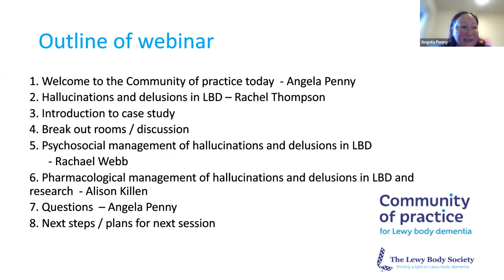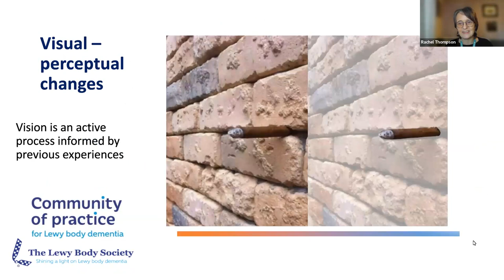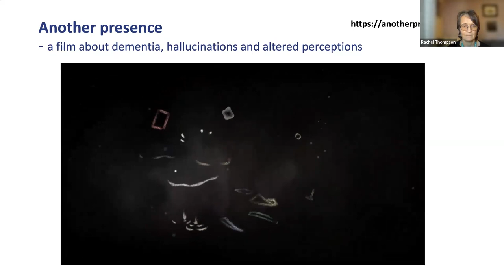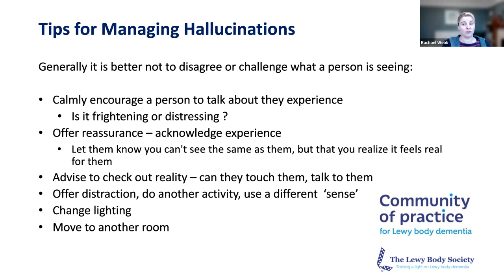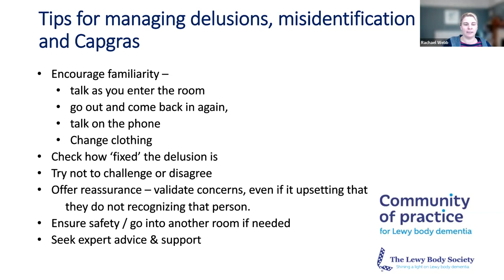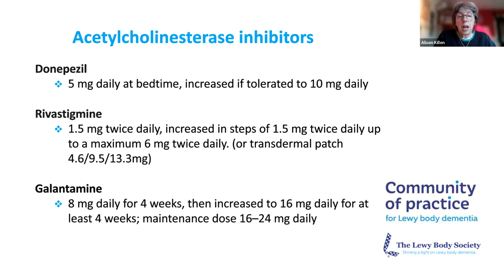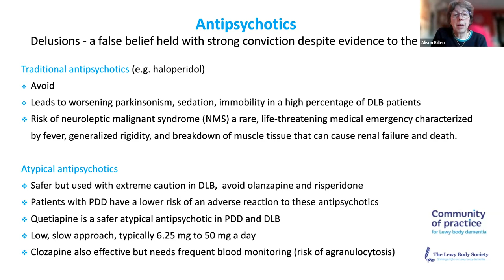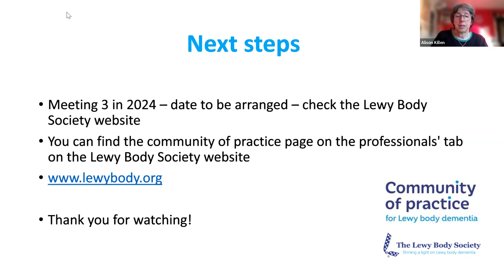LBD CoP hallucinations and delusions webinar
Lewy body dementia Community of Practice "hallucinations and delusions" webinar